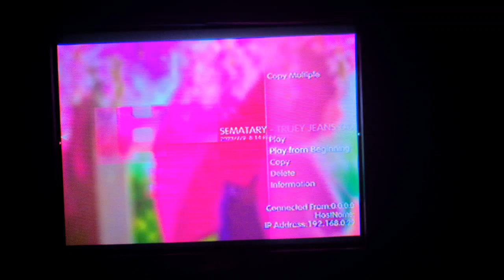SEMATARY - TRUEY JEANS on a CRT